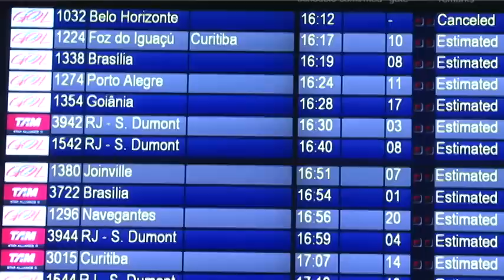Como não pirar em uma viagem de negócios